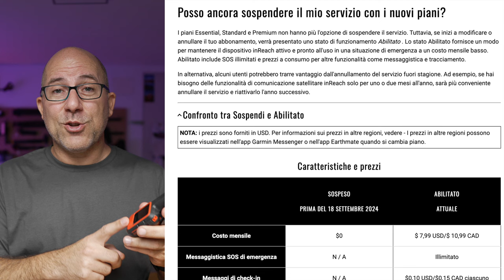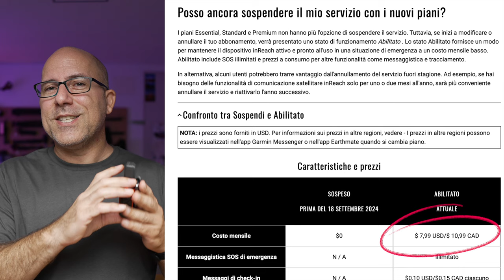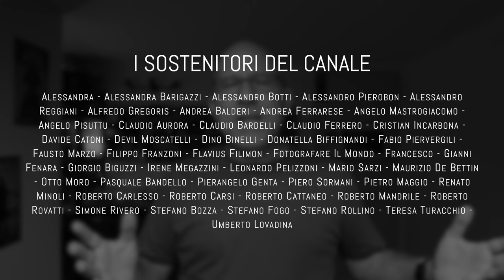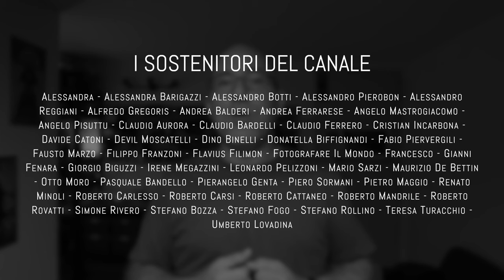COSA USO per fare FOTOGRAFIA? Nelle mie escursioni fotografiche! Edizione 2024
Treppiede PeakDesign (Amazon)
Treppiede Manfrotto

Zaino F-Stop Lotus (Amazon)
Zaino Ferrino Zephyr
Sacche per obiettivi

Insta360 X4 (Amazon)
Dji Osmo Action 5
Dji Osmo Pocket 3
Dji Neo
Dji Mic 2

Garmin inReach Mini 2
Garmin Epix 2 Pro
iPhone 16

Coperte isotermiche
SmallRig multiuso
Victorinox Multiuso
Luce da viaggio
Alternativa (luce) molto buona
Pinza Action Cam

Indice
00:00 - Inizio
01:00 - Treppiedi
04:36 - Zaini
08:30 - Attrezzatura fotografica
10:43 - Videocamere
15:18 - Sicurezza
19:57 - Accessori
22:34 - Conclusioni